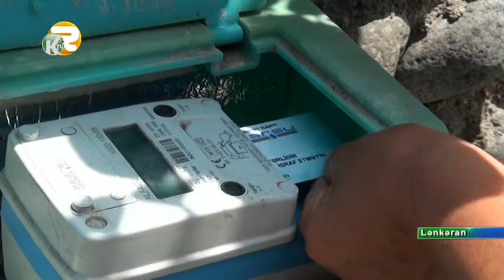1 İyun_Region TV (Kəpəz TV)_ Bu gün (9:00) İnformasiya Proqramı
1 İyun Uşaqların Beynəlxalq Müdəfiəsi Günündə REGİON TV (Kəpəz TV)-nin efiri balacalara həvalə olundu.
Bu gün (9:00) - Aparıcı: Alimə Hüseynova